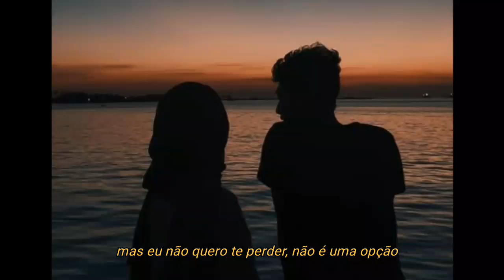Ali Gatie - If I Fall In Love (legendado)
(preste atenção nessa música)
"eu vou te amar até o fim, eu nunca vou parar, amor.." :3
@n❤❤❤:3